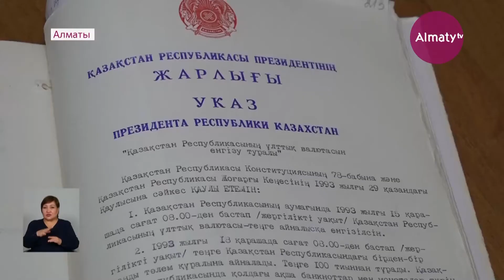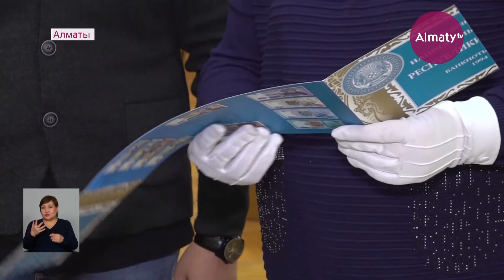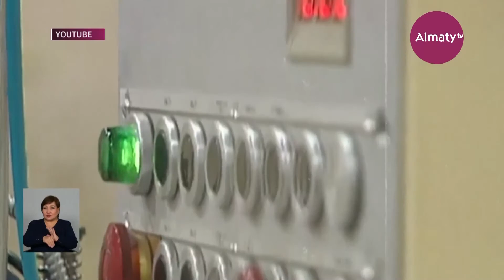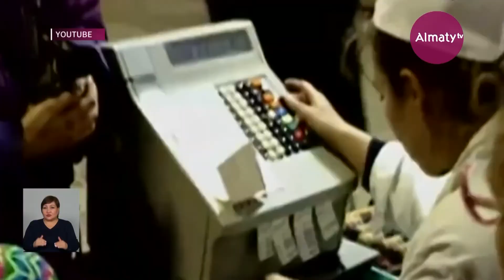Ұлттық валюта күні: теңгеге 28 жыл толды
Бүгін – Ұлттық валюта күні. Осыдан 28 жыл бұрын, нақтырақ айтсақ, 1993 жылы 15 қарашада төл валютамыз – теңге айналымға енді. Дәл осы қадам елде қалыптасқан дағдарыстан шығудың және экономика дамуының жаңа кезеңіне өтудің бірден-бір жолы болды. Сондай-ақ жеке банкноттарды енгізу нарықтық экономиканы құруға мүмкіндік берді, деп хабарлайды Almaty.tv тілшісі.

Қаржы саласында 35 жылдық тәжірибесі бар Алмагүл Абирова 1993 жылғы тарихи сәтті еске алып, күні кеше болғандай еді дейді. Сол тұста Алматы облысына қарасты Шелек ауылдық округінде өмір сүрген халықтың құнсызданған сомын теңгеге ауыстырып, берілген тапсырманы абыроймен атқарып шықты. Осылайша, ұлттық валютамыздың айналымға енуіне өз үлесін қосты.

«Күндіз жергілікті халықтан сомды қабылдаймыз, кешке аудан орталығындағы банкке өткізіп, теңгеге ауыстырып келеміз. Сонда инфляцияның қатты болғаны соншалықты, сомды қаппен немесе сөмкемен апаратын едік. Көп ақша. Қайтарда содан 4-5 бума ғана теңге алып қайтамыз», – деп еске алады қаржыгер Алмагүл Абирова.

Алғашқы теңгенің дизайны бірнеше ай бойы қарындаш, акварель және су бояулармен қолдан жасалған екен. Ал оны белгілі суретші Тимур Сүлейменов бастаған авторлық топ әзірлеген. Осылайша, 1992 жылдың 27 тамызында Ұлттық банк теңге купюрасының үлгілерін бекітті. Олар Англияға аттанып, теңгенің алғашқы топтамасы Ұлыбританияда басылып шықты. Халық арасында дүрбелең туғызбас үшін бұл процес барынша құпия түрде жүргізілді.

«Ұлттық валютаны енгізу бір жағынан, уақыт күттірмейтін қажеттілік болса, екінші жағынан, маңызды символикалық қадам болды. Қазақстан теңгесін шығарған компания Елизавета патшайымның құрметті белгісіне ие болды. Бұл елдегі қаржылық жүйенің қалыптасуына үлкен ықпал етті. Теңгенің дизайны 2006 жылы қалай өзгергені есімде. Соның бәрінің басы қасында Елбасының өзі болды. Сол кездегі 10 мыңдық банкнотты Халықаралық банкнота шығару қауымдастығы әлемнің ең үздік банкноталарының бірі деп таныды», – дейді экономист Әнуар Сәйденов.

«Теңгенің алғашқы нұсқаларын дайындау барысында ұзақ кеңестік. Ең бірінші 1 теңгеге әл-Фараби бейнеленіп, қалған банкноттарға да тарихи тұлғаларды таңдадық. Әбілқайыр ханның бейнесін салуда қиналдық. Себебі тарихи кітаптарда оның кескіндемесі болмады. Ізденуді талап етті. Бірақ мойынға артылған міндетті атқарып шықтық», – деп еске алады теңге дизайнері Виктор Ивженко.

Ұлттық валютамыздың алғашқы купюрасына, яғни 1 теңгеге ғұлама ұстаз Әбу Насыр әл-Фараби, 3 теңгеге Сүйінбай Аронұлы, ал 5 теңгеге күй атасы – Құрманғазы бейнеленді. 10 теңгелік купюраға Шоқан Уәлиханов, 20 теңгеге Абай Құнанбаев, 50 теңгеге Кіші жүздің ханы Әбілқайыр және 100 теңгеге үш жүздің басын қосқан Абылай ханның бейнесі салынды. Бұл – 1993 жылы Ұлыбританияда басылған ақшалар. Кейін 1995 жылы Алматыда Банкнот фабрикасы ашылып, содан бері қағаз ақша Алматыда, ал монеталар Өскемендегі монета сарайынан шығады.

«Мемлекеттік теңгені енгізу бойынша мемлекеттік комиссия отырыстарының хаттамалары сақталған. Халықтың хаттары және алғашқы купюралардың түпнұсқалары сақталған», – деді ҚР Президенті архивінің құжаттарды ғылыми жариялау басқармасының бас сарапшысы Раушан Мырзақұлова.

Арнайы тақтайшада 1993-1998 жылдар аралығында басып шығарылған төл валютамыздың нұсқалары топтастырылған. Онда тарихи тұлғаларымыздың суреті бейнеленді. Теңге Қазақстан Республикасының тәуелсіздігін еселеп, шегелей түскен мемлекеттік атрибутқа айналды.

1993 жылы 12 қарашада еліміздің Тұңғыш Президенті Нұрсұлтан Әбішұлы Назарбаев «Қазақстан Республикасында ұлттық валюта енгізу туралы» Жарлыққа қол қойды. Осылайша 15 қараша Қазақстанның ұлттық валютасы  –теңге" айналымға енді. Бұл қадам 1994 жылы гиперинфляцияны төмендетуге, 1995 жылы инфляциялық үдерісті тежеуге мүмкіндік берді. 2007 жылы теңгенің жаңа символы бекітілді.

Оразай Нұртай, Ғани Қалуов, «Алматы» телеарнасы